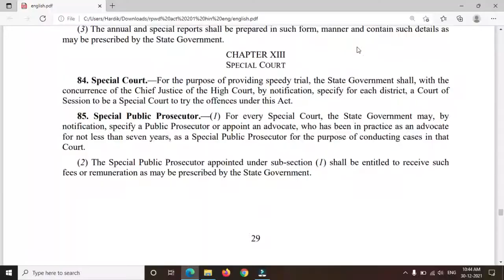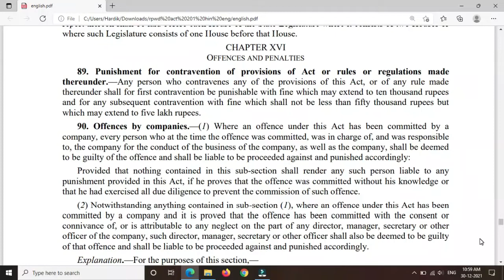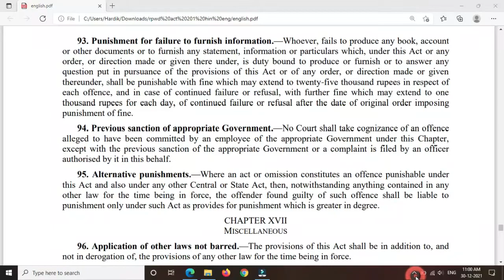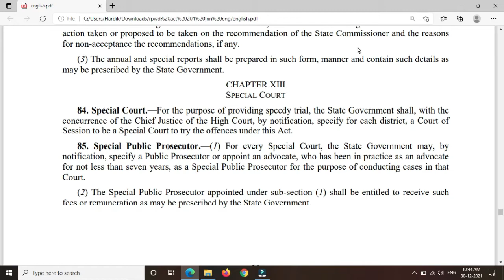Special Court For Disabled | RPWD ACT 2016 | दिव्यांग के लिए अलग से न्यायालय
NAMSKAR DOSTO  ajki is vodeo mei disabled peson ko jaldi nyay mil sake uske liye gov. of india ne sabhi district mei alag court ka gathan kiya hai uske bare mei hai to krupiya video puro dekhna

person with disability act, 2017
rights of persons with disabilities act
persons with disabilities act, 2016
disability act 2018 india
national commissioner for persons with disabilities
rights of persons with disabilities act, 2016
 special court for disabled
special court for person with disabilities

Active On All Social media platform